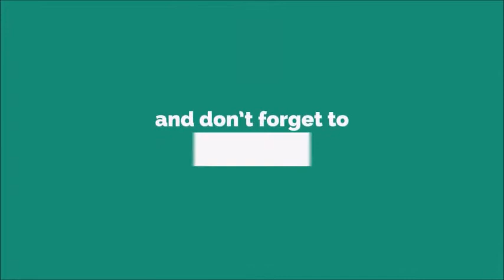Suspense 4 Ringtone [With Free Download Link]